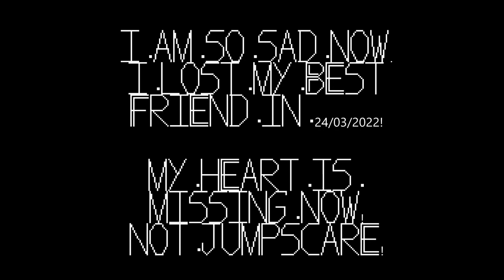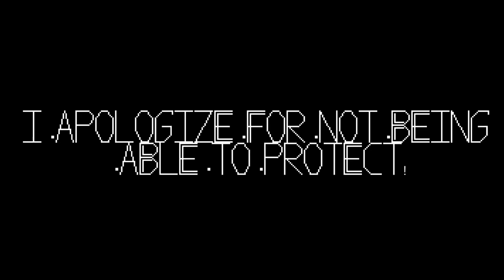DON'T AFRAID!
Hey guys! I am WazzimaGiygg, the forgotten storyteller. I make videos about games, stories, animations and other topics that I find fun and interesting. I like sharing my creativity and humor with you, and I hope you also have fun watching my videos.

On my channel, you will find videos like:

Super Mario World - Hack - But another music and Vegasedit: In this video, I show how I hacked Super Mario World with different music and Vegas effects. It's a mix of nostalgia and madness that you won't want to miss4
Channel Trailer - WazzimaGiygg - The Forgotten Story Teller!: In this video, I introduce my channel and what you can expect from it. I tell you a little about myself and my projects, and show some excerpts from my videos. It's a great way to get to know my work and my style5
Waggyz's videos: In this series, I make videos with my friend Waggyz, who is a gamer and a tik toker. We play several games together, like Team Fortress 2, Minecraft, Roblox and others. We also do challenges, jokes and pranks. It's guaranteed fun for those who like games and humor67
This helps me a lot to continue making videos for you, and also motivates me to improve more and more. A big hug from WazzimaGiygg, the forgotten storyteller!

I hope this text is useful to you and that your channel grows and succeeds. Good luck! WazzimaGiygg - The NukeGiygg - O inevitável cubo

The WazzimaGiygg channel and its associates are committed to all Youtube policies, thus guaranteeing, as of 07/20/2023, protocols that guarantee legitimacy. Any other notice should be why and where the problem is and not just insert the information and just subdue the channel;
We are not responsible for the conduct of other players, such as chat, character skins, symbols and texts, because due to the conduct of the WazzimaGiygg channel, we have no way of having control of such information. Therefore, if there is a warning, say the part where the content is.
WazzimaGiygg's information on Youtube is clear and does not violate laws or rules, so before carrying out such a warning procedure, perform a complete review.
We are not responsible for third-party comments on the channel that aim to damage the reputation of the channel or generate warnings.

Therefore, understanding this information, WazzimaGiygg has always been committed to safety and well-being. Any imbalance of rules will be fundamental for the future of Youtube. The greatest hate crime is the one you commit against another person for the gratuitousness of evil. WazzimaGiygg